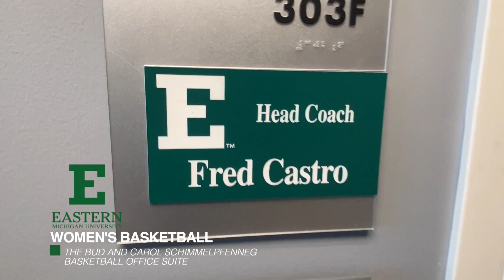Inside EMU Athletics: The Schimmelpfenneg Basketball Office Suite